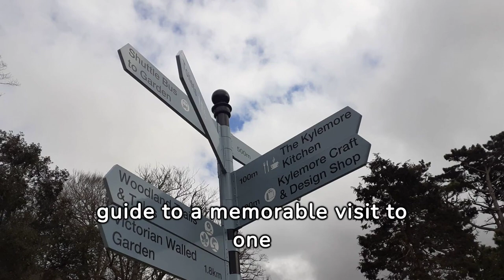Kylemore Abbey 🐑☘️🍀 🏞☘️🍀🐑I ❤️ IRELAND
The Beautiful and Tranquil Location Gifting The Quietude and Stillness Of The Stunning Surrounding Run By Catholic Nuns For Over A Century.
Link to the Whole Kylemore Abbey's WebSite Blog